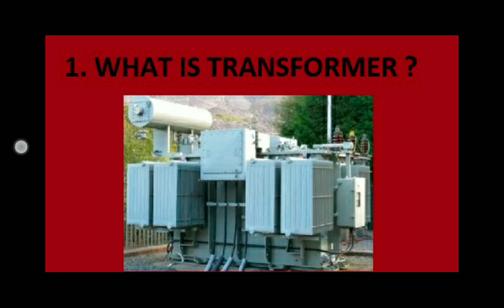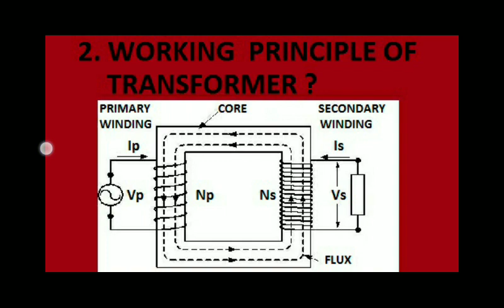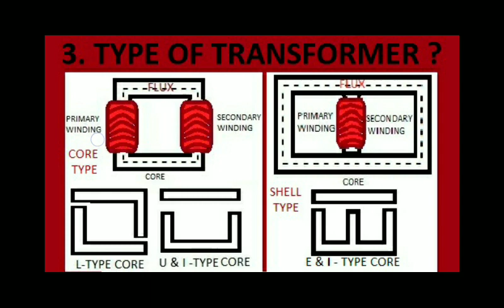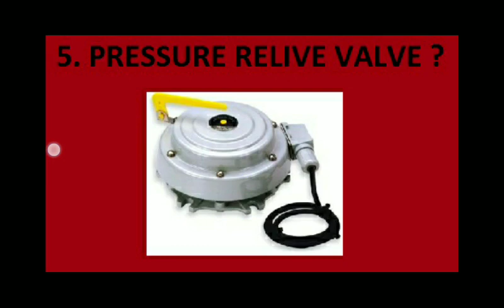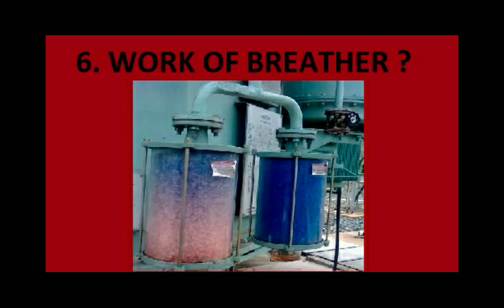ELECTRICAL INTERVIEW ON TRANSFORMER